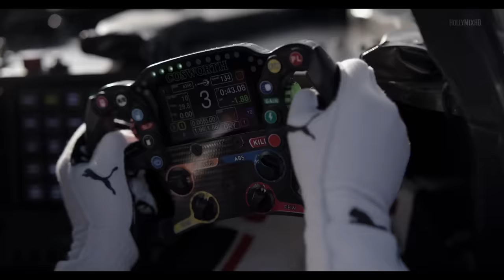Sean Paul - She Doesn't Mind (YoChris Remix) \ GRAN TURISMO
🎬 Movie Used: Gran Turismo (2023)

MOVIE By:-  @sonypictures

This channel is created to promote magnificent songs, and as well, producers. This CHANNEL CLAIMS NO RIGHTS OR OWNERSHIP over the contents posted.